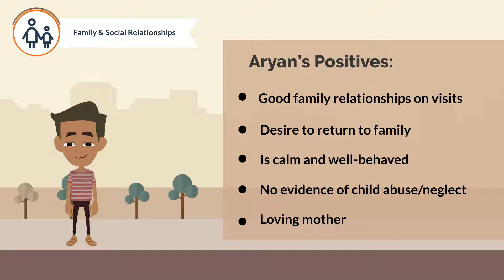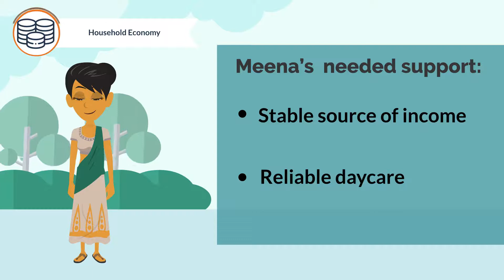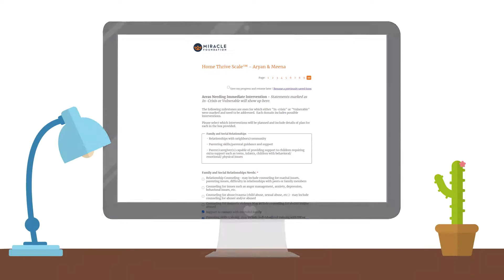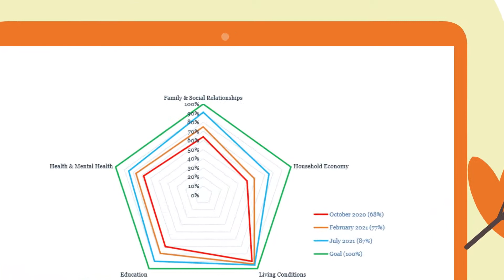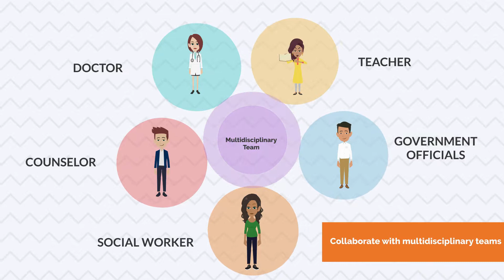Ep. 3b How to Evaluate Family Strengths and Challenges